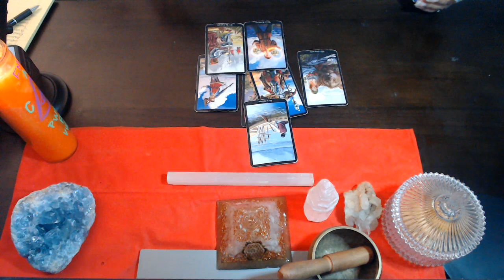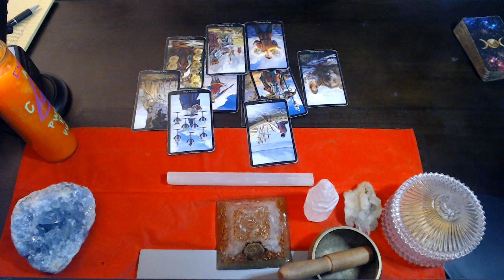VIRGO AUGUST 2021 "FOLLOW YOUR PASSION"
3 Card Reading
30 Min Reading
1 Hr Reading